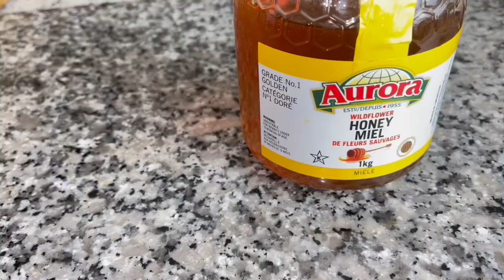Men !! one magic spoon